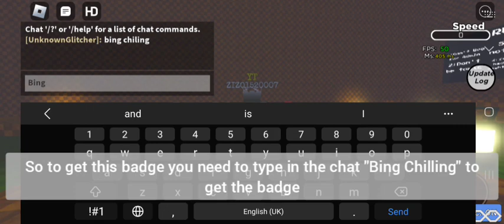How to get "Bing chilling shadow" badge + showcase in sonic dream adventure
Hey guys! today I will show you how to get bing chilling shadow badge + showcase in sonic dream adventure